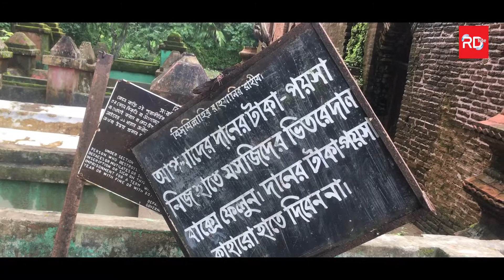অলৌকিক প্রাচীন গায়েবি মসজিদ ও গয়নার দিঘী !! ৫০০ বছরের পুরোনো শাহী মসজিদ ঘিরে পর্যটন সম্ভাবনা !!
PLACE DESCRIPTION :--
পটুয়াখালীর প্রাচীন স্থাপনা শাহী মসজিদ দেখতে প্রতিদিনই ভিড় করেন দর্শনার্থীরা। তবে রক্ষাণাবেক্ষণ ও সংস্কারের অভাবে ঐতিহাসিক এ স্থাপনাটি জরাজীর্ণ হয়ে পড়েছে। সাড়ে চারশ’ বছরের পুরোনো শাহী মসজিদটি সংস্কারের পাশাপাশি সংরক্ষণ করা হলে পর্যটন সম্ভাবনা বাড়বে বলে মনে করেন এলাকাবাসী।
উপকূলীয় জেলা পটুয়াখালীর মির্জাগঞ্জ উপজেলা সদর থেকে ১০ থেকে ১২ কিলোমিটার দক্ষিণে মজিদ বাড়িয়া গ্রামের শাহী মসজিদ।
সঠিক ইতিহাস জানা না থাকলেও স্থানীয়দের ধারনা ১৪৬৫ খ্রিস্টাব্দের কোনো এক সময়ে  রোকুনউদ্দিন বরবক শাহ এর আমলে খান অজিয়াল খাঁ মসজিদটি নির্মাণ করেন। প্রায় সাড়ে ৪শ বছরের প্রাচীন নির্মাণ শৌলি ও সুক্ষ কারুকাজে নির্মিত মসজিদটি এ অঞ্চলের মুসলিম ইতিহাস আর ঐতিহ্যের নিদর্শন। মসজিদটি দেখতে প্রতিদিনই দুর দুরান্ত আসেন বহু মানুষ।
তবে দীর্ঘ দিন সংস্কার না হওয়ায় মসজিদের অনেক কারুকাজ নষ্ট হয়ে গেছে। খসে পড়েছে ইট সুড়কিও। সম্প্রতি সংস্কার হলেও বর্ষার সময় মসজিদের ছাদ চুয়ে পানি পড়ে। মজিদবাড়িয়া শাহী মসজিদটি এ অঞ্চলের ইতিহাস ও ঐতিহ্যের সাক্ষ্য বহন করে।